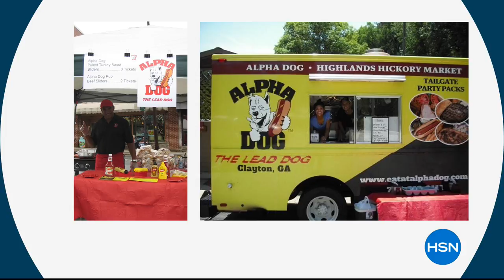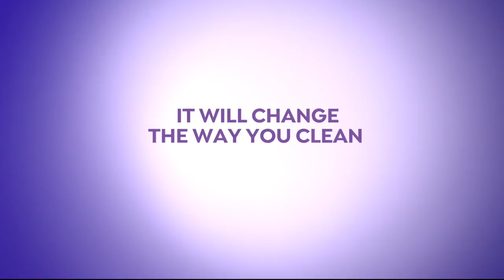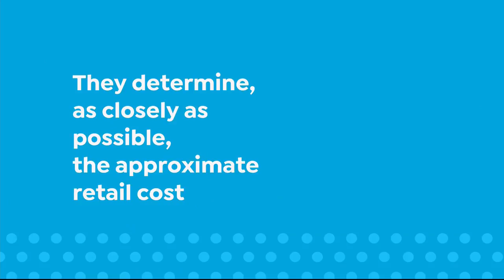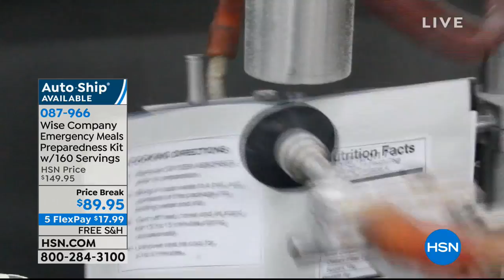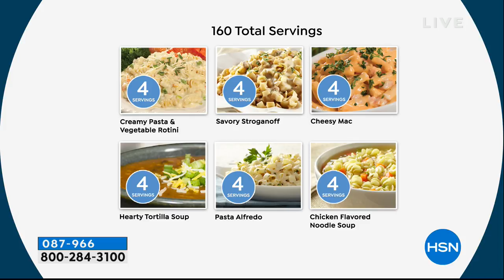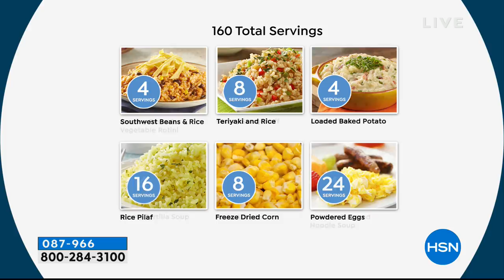HSN | Food Favorites 09.13.2018 - 06 PM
Discover HSN eats, foods that will get everyone excited, for a party, tailgating or just because.